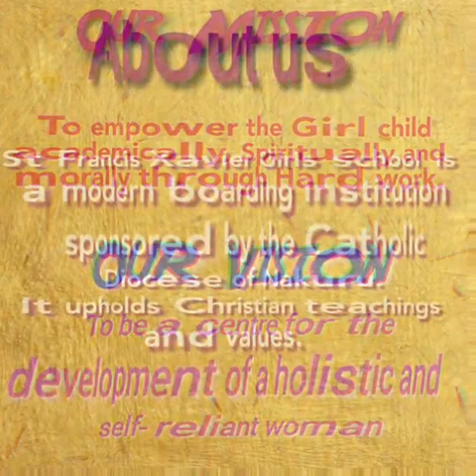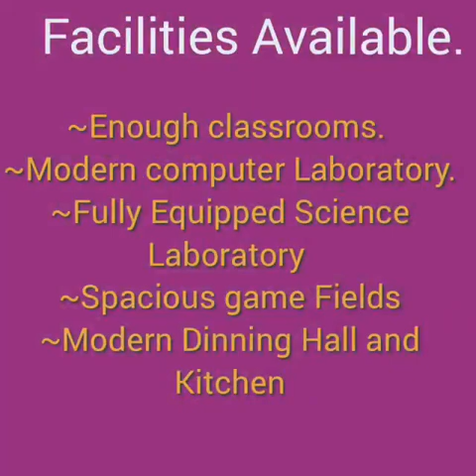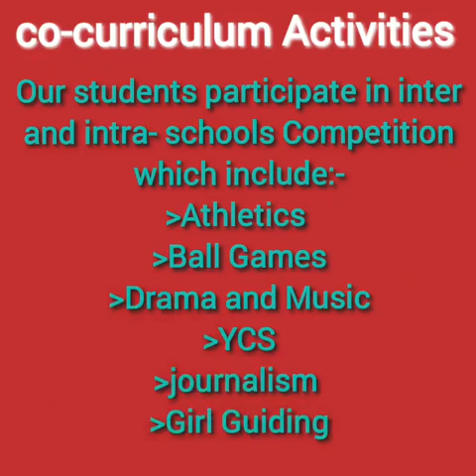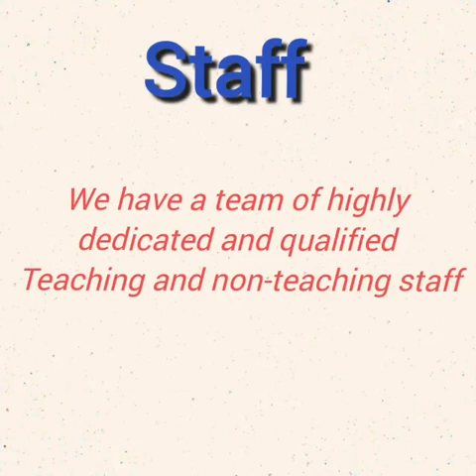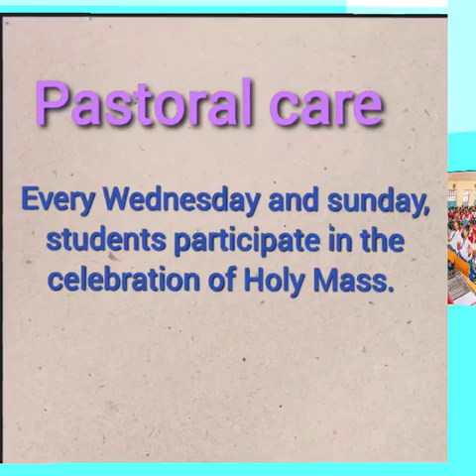St Francis Xavier Girls Secondary school. Naivasha.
Best Christian School in Nakuru County.